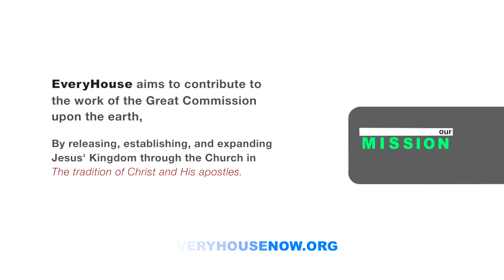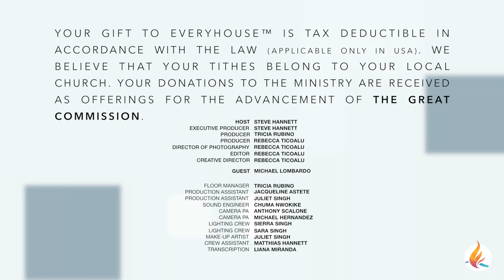The Miraculous Lifestyle | TML Ep 4 Michael Lombardo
On this episode, Steve and Michael discussed the KEYS to LIVING in God's GLORY as a miraculous lifestyle—rather than simply visiting the glory. Watch the episode and let it help you on your journey!